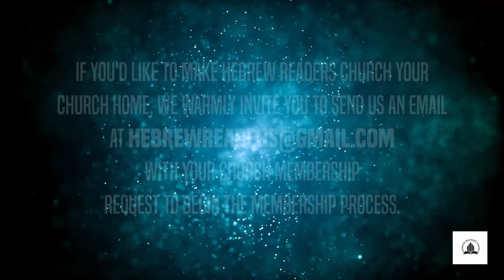Catching the Lie